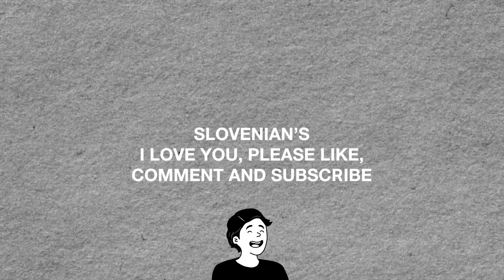How this country's topography affects it's design identity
Explore how Slovenia's stunning topography shapes its unique design identity, including the distinctive Euro Cup jerseys! From the majestic Julian Alps to the serene Adriatic coastline, discover how the natural beauty of Slovenia influences architecture, fashion, and graphic design. We'll delve into the inspiration behind Slovenia's aesthetic, showcasing how its landscapes, historical towns, and vibrant nature infuse creativity into every aspect of design. See how these elements come together to create the eye-catching patterns and colors of Slovenia's Euro Cup jerseys, reflecting the country's pride and natural beauty. Join us on this journey to see how the heart of Europe combines tradition with innovation, creating a distinctive and captivating design identity.